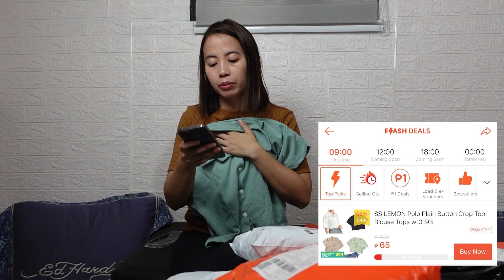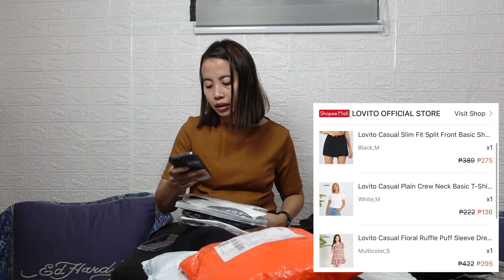Shopee Haul | FLASH DEAL | 31 items for Php 2,751 Only | NAKATIPID BA AKO? o NAPAMAHAL?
Napamahal o Napamura? Bumili ako sa Flash Deal ng mga tingin ko na magagalit at masusuot ko...
Sulit Yung 2751 ko sa @ShopeePhilippines ...

here's the shopee link

🔴 Lovito Casual Slim Fit Split Front Basic Shorts L21AS062 (Black/Camel)

🔴 Lovito Casual Plain Crew Neck Basic T-Shirts L18X101 (White/Pink/Blue/Black)

🔴 Lovito Casual Floral Ruffle Puff Sleeve Dress L15X071 (Multicolor)

🔴 PINKFLASH OhMyLove Multiple Face Palette EyeShadow Blush Highlighter Contour Soft Smooth Blusher Cruelty-Free

🔴 ✅100%Original Lucky Macaron Micro USB Fast Data Charging Cable Cord Android/IP/TypeC Strong Current

🔴 Expansion card holder, large-capacity credit card case, anti-magnetic card holder

🔴 New HH&MM Taslan Short For Men Trendy And Fashionable Stretchable UNISEX

🔴 P47M Bluetooth Headphones with cat ears Headset cat Headphone blueooth With Microphone LED Light

🔴 Ins New Slippers For Women One Strap Simple Flat Slip-on #5238

🔴 Fashion  Sandals #9916  koeran fashion  slide strap  flats sandals  for Women's( ADD 1 SIZE )

🔴 Japanese style muffin thick-soled height women non-slip indoor soft-soled slippers

🔴 No1.go 10pcs 3D face-lifting butterfly mask more effectively protect the nasal cavity

🔴 SS LEMON Polo Plain Button Crop Top Blouse Tops wt0193

🔴 2L PASTEL Motivational Water Bottle with Time Marker & Straw-BPA Free Locking Flip-Flop Lid(STICKER)

🔴 Ubeator Multifunctional Hair Straightening Heat Hair Ceramic Curler Electric Straightener Hot Comb Hair Care Beard Straightener

🔴 Candy Color Shoe Box Foldable Drawer Case Storage Organizer